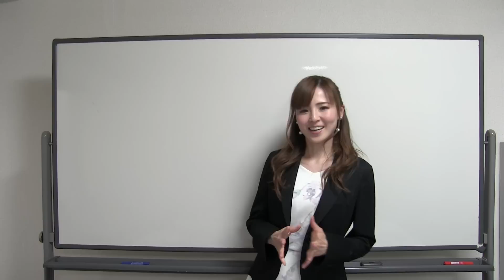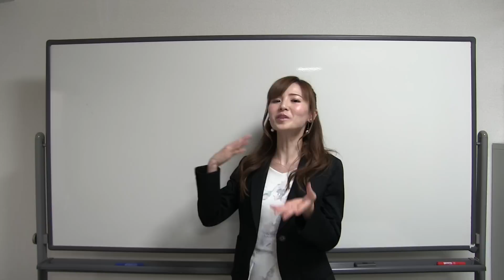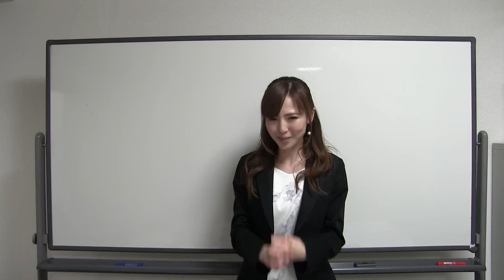【彼女 作り方】外見に自信がなくてもモテる禁断の方法【恋愛テク】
→モテる動画を3本プレゼントしています❣️

こちらで検索出来るよ☺️

ゲリラで生ライブ配信でYouTube解説もしようと思いますので登録してね💗

【モテる！無料動画プレゼント】

90日以内で彼女を作るスピード婚活メソッド

🌟podcast

書籍：

「彼女が欲しい方必見！必勝☆モテる出会いの技術: 出会いを制するものはモテを制する」

次、また会いたい人」